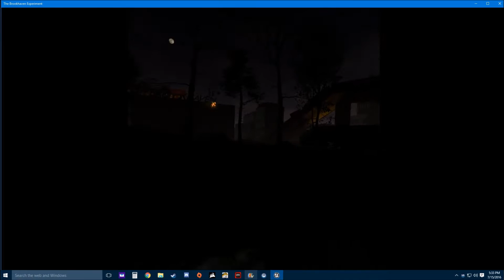BrookHaven Experiment Town Square #2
This is a NO commentary video just showing what to expect during gameplay.